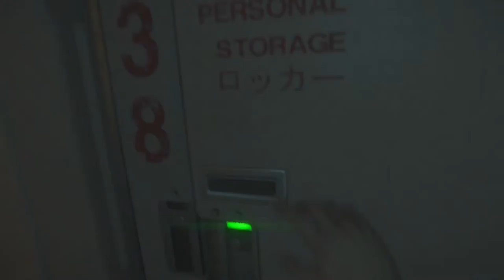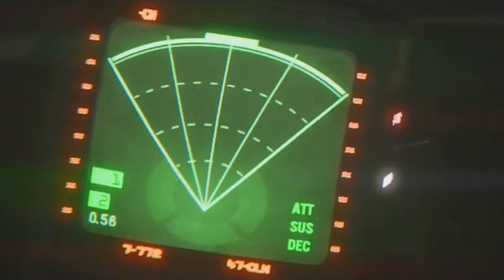MAKE IT RAIN! | Part 5 - Alien Isolation | The People Kids